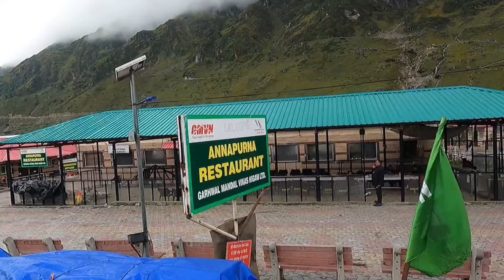Kedarnath Yatra 2024 | Kedarnath Yatra Today Live Update | kedarnath trek latest video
kedarnath current situation

kedarnath road condition today

Kedarnath Yatra 2024 || Kedarnath Yatra Today Live Update ||

KEDAR

Kedar nath

kedarnath

kedar nath yatra

kedarnath Yatra

kedarnath Yatra regitration

kedarnath Yatra regitration update

kedarnath Yatra regitration update 2024

kedarnath daily Yatra updates

sonprayag

kedarnath offline registration

kedarnath offline registration location

haridwar offline registration

haridwar offline registration location

yatra kedarnath registration

sonprayag updates

sonprayag Yatra 2024

sonprayag updates 2024

haridwar kedarnath registration updates

haridwar to sonprayag Yatra update

rishikesh Yatra updates

kedarnath Tent update

kedarnath me garbh garh darshan

kedarnath garbh garh

kedarnath garbh garh tricks

kedarnath garbh garh Pooja

kedarnath vishesh Pooja

kedarnath vishesh Pooja ticket

kedarnath vishesh Pooja charges

kedarnath status

kedarnath song

kedarnath mandir

kedarnath live mandir aarti

kedarnath temple

kedarnath vishesh Pooja ticket counter

kedarnath garbh garh tek free darshan

kedarnath free darshan

kedarnath tent

kedarnath updates 2024

kedarnath camping tent

cheapest Tents Near Kedarnath Temple

Public Demand updates

kedarnath camping tent price

kedarnath tent price

near kedar temple tent service

kedar temple tent charges

kedar tent colony

kedarnath tent colony 2024

kedarnath tent colony charges

kedarnath tent charges 2024

kedarnath kya aapna tent leke aaye

kedarnath tent kha lagate

kedarnath free tent stay point

kedarnath daily updates

kedarnath daily updates 2024

kedarnath live update

kedarnath mobile band

kedarnath bans mobile phone

kedarnath me mobile kase charge kre

kedarnath mobile

kedarnath mobile ban

kedarnath crowd

kedarnath Yatra crowd

kedarnath crowd today

kedarnath less crowd

kedarnath crowd in May

cheapest room near kedarnath temple

kedarnath room booking

kedarnath room price

kedarnath room charges

kedarnath room

kedarnath room available 2024

kedarnath cheapest price room

Kedarnath Yatra daily Live updates

kedarnath sdrf rescue mission

kedarnath rescue

kedarnath mobile reels updates

kedarnath Yatra crowd

kedarnath crowd today

kedarnath less crowd

kedarnath room booking

kedarnath room price

kedarnath room charges

kedarnath room

kedarnath rescue

kedarnath sdrf

kedarnath market update

kedarnath market updates

kedarnath market 2024

Kedarnath snowfall

Kedarnath me snowfall kab huga suru

Kedarnath yatra 2024 September month

kedarnath yatra update today news

kedarnath yatra uttarakhand

kedarnath yatra update news

kedarnath yatra under 5000

kedarnath yatra uk07 rider

kedarnath yatra update live

केदारनाथ यात्रा अपडेट

kedarnath yatra registration 2024 kaise kare

kedarnath yatra telugu

kedarnath 2013 flood videos

kedarnath 2024

kedarnath 2013

kedarnath 2024 tabahi

kedarnath 2024 yatra

kedarnath 2014 ki ghatna

kedarnath 2024 live

kedarnath 2024

kedarnath 2024 news

kedarnath 21 september

kedarnath news

kedarnath news today live

kedarnath new song

kedarnath news live

kedarnath news today live aaj tak

kedarnath news 2024

kedarnath new video

kedarnath new route

kedarnath update

kedarnath update today live

kedarnath uttarakhand

kedarnath update 2024

kedarnath update news

kedarnath update today news

kedarnath upar jane ka rasta

kedarnath update live

kedarnath update today 2024

kedarnath update live

kedarnath update latest

kedarnath update live news

kedarnath live update today

kedarnath live update today 2024

kedarnath latest update 2024

kedarnath latest update news

kedarnath live update weather